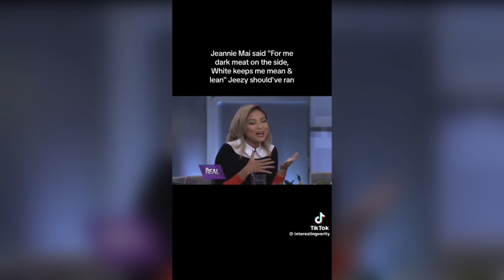Jeezy DIVORCES Jeannie Mai! Dark Meat On The Side HUH?